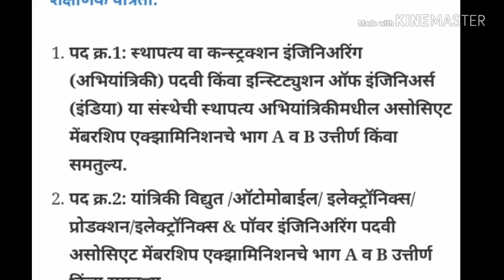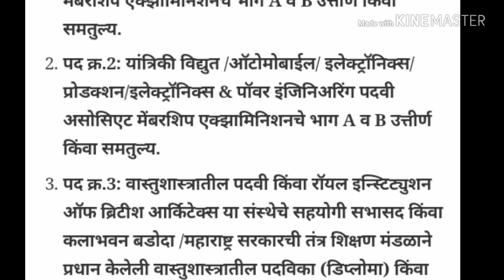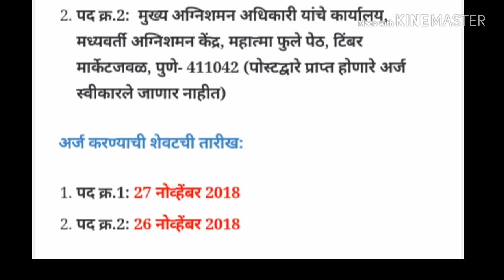MCGM PMC# REQUIREMENT#BMC महापालिका भरती 2018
Bmc महापालिका व पुणे महापालिकेत सरळ सेवे मार्फत काही पदे भरली जाणार आहेत त्या भरती विषयी माहिती या विडिओत दाखवलेली आहे